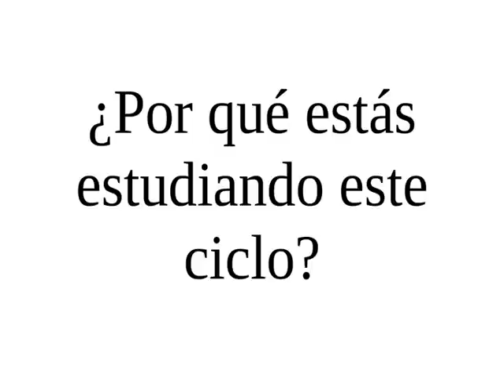Presentación CFGS Desarrollo de Aplicaciones Web por su alumnado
Un alumno (Sergio Yamuza) y una alumna (Cristina Vera) presentan el CFGS Desarrollo de Aplicaciones Web.

IES Gran Capitán. 2012.